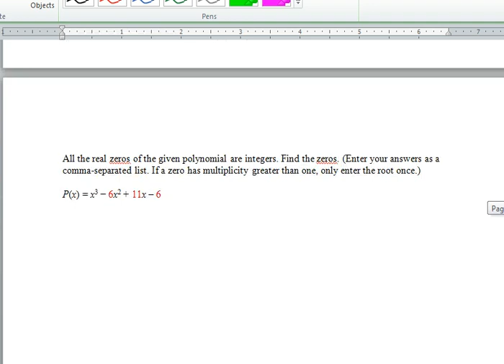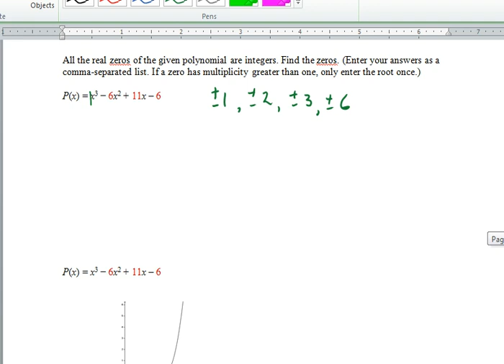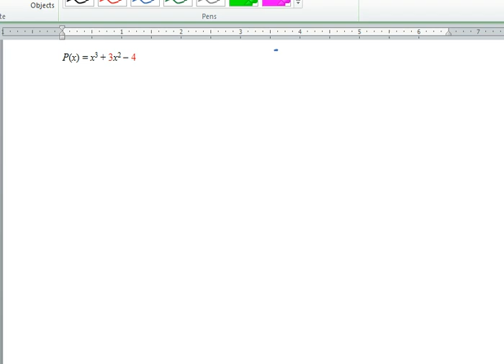Rational Zeros Theorem When Leading Coefficient is 1